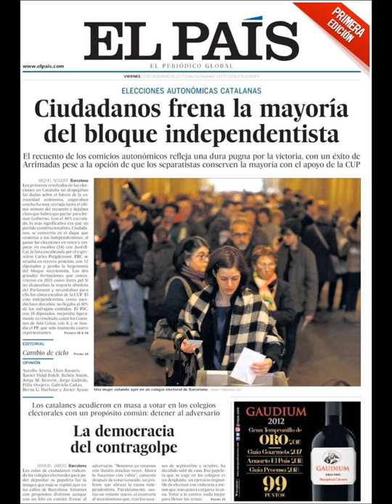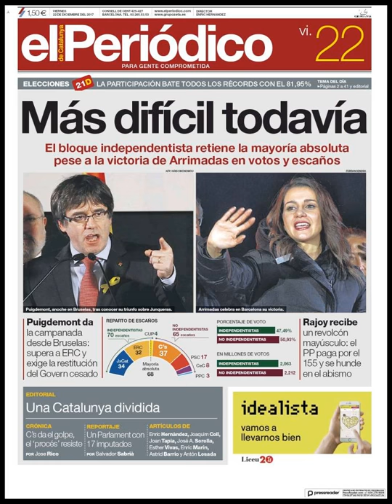Noticias Viernes 22 Diciembre 2017 Titulares Portadas Diarios Periódicos España Spain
¿Que le Parecio este día? Politica 21D Politicos=Crisis